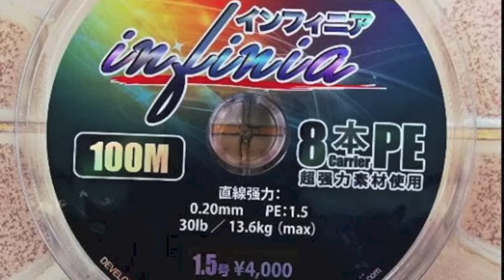Actionlureปะทะกระพงยักษ์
คลิปเต็มของทริปทีม Actionlure ปะทะกระพงยักษ์ อ.บ้านสร้าง ขอเชิญรับชมกันได้เลยคร๊าบ